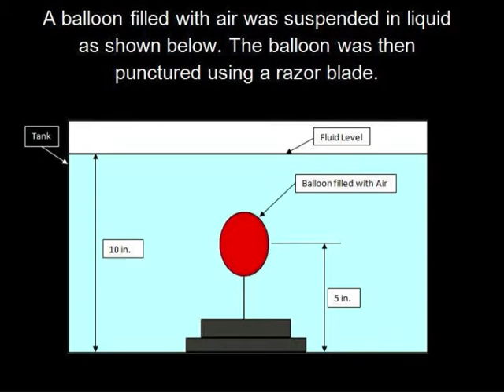Balloon Rupture In Various Liquids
This experiment visualized the effect viscosity has on an air bubble as it passes through various liquids.